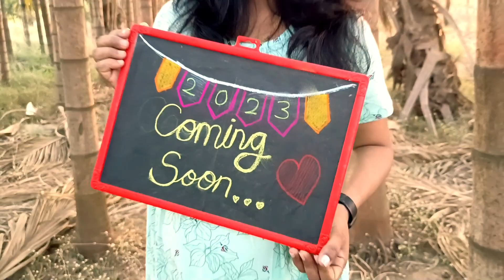PRITI AND KIRAN💕 best videoshoot👌maternityvideoshoot🤰🥰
hey मित्रांनो

आम्ही MATERNITY व्हिडिओ शूट केलेला आहे तर तुम्हाला कसा वाटतो मला नक्कीच कमेंट करून सांगा.

 या दोघांनी व्हिडिओ शूट केलेला आहे
संग्राम आस्कट
निता भिलारे

आणि एडिटिंग केलेली आहे
किरण भिलारे

व्हिडिओ सेट केल्याबद्दल खूप खूप धन्यवाद खूपच छान प्रकारे व्हिडिओ काढलेले आहे या दोघांनी तर तुम्ही नक्कीच व्हिडिओ बघा पूर्णपणे...